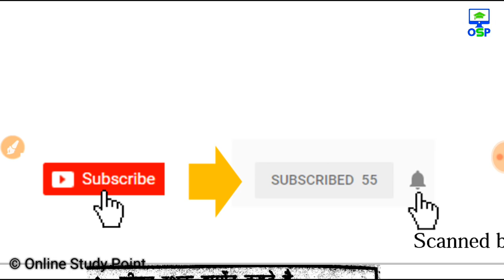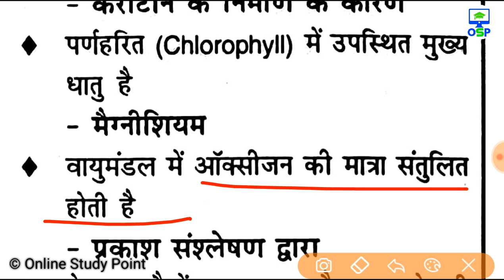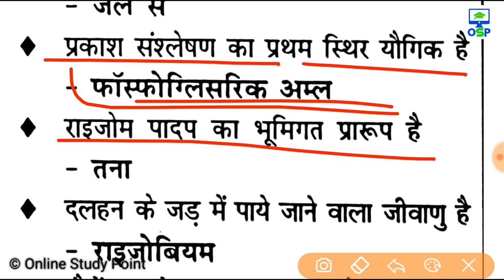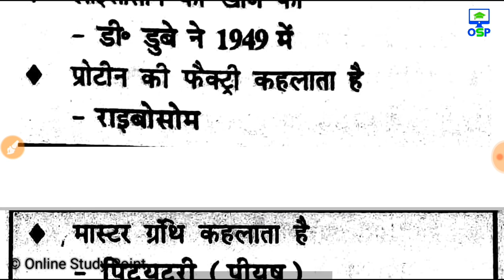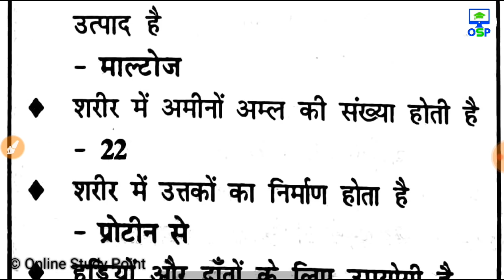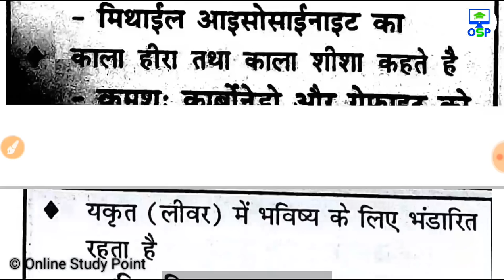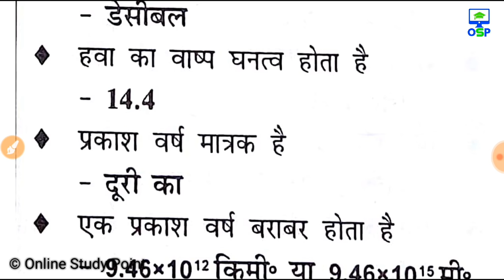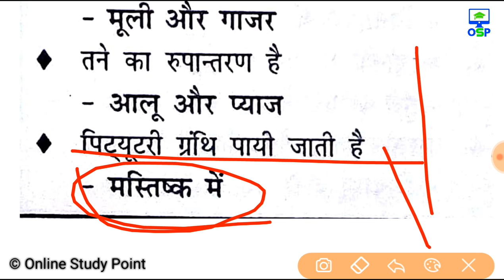Railway Group- D विज्ञान में 25 में 25 | रट लो | बार बार पूछे जा रहे हैं | rrb group d 2018